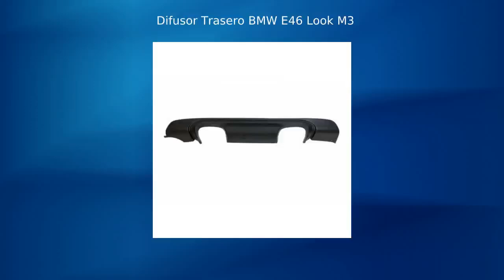Difusor Trasero BMW E46 Look M3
* Difusor trasero solo válido para el paragolpes M-tech, 2 y 4 puertas.
* Para acoplar sobre el paragolpes.
* Hecho en ABS
* Gran calidad y perfecto acabado.
* Acople perfecto.
Éste NO es un producto original de BMW.

El artículo ofrecido solo es adecuado para los modelos de vehículos descritos.